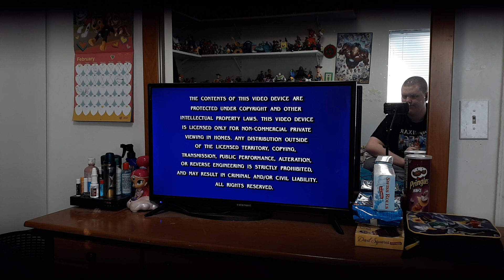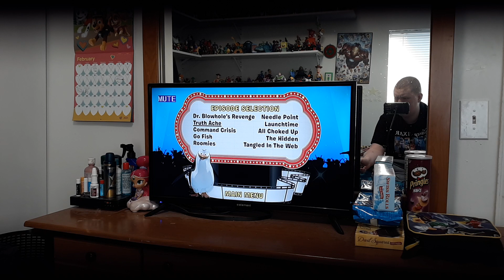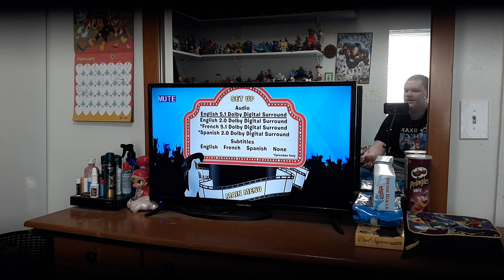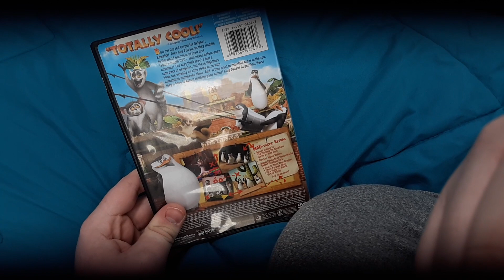Opening/Menu Walkthrough of Nickelodeon: The Penguins of Madagascar Operation DVD Premiere From 2010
this is the operation dvd premiere

1. DreamWorks animation SKG home entertainment logo
2. warning screen
3. the views expressed screen
4. DVD intro
5 DVD menu

Make sure you like👍 share subscribe hit the notification bell for new videos🔔 and make sure you give this video a big thumbs up👍👍 and let me know in the comment section down below and tell me what do you think of the menu walkthrough? that's my question and I will see you guys later✌🙏 and take care and see you guys in the next video👋